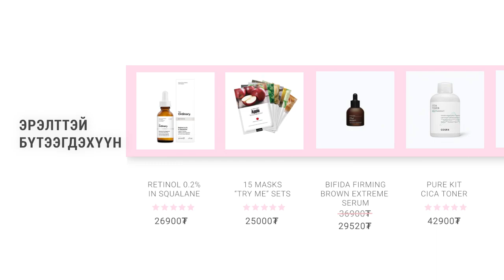☁ Cloud Nine ☁ дэлгүүрийн вебсайтаар та тухтай үйлчлүүлээрэй!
Та манай онлайн дэлгүүрээс хүссэн бүтээгдэхүүнээ аваад маргааш өдөр нь шууд хүргүүлэн аваарай!
Урамшуулалын оноогоо ч цуглуулаад, зөвлөгөө мэдээллээ ч аваад, бусад хэрэглэгчдийн бүтээгдэхүүний талаарх санал сэтгэгдлийг унших боломжтой.